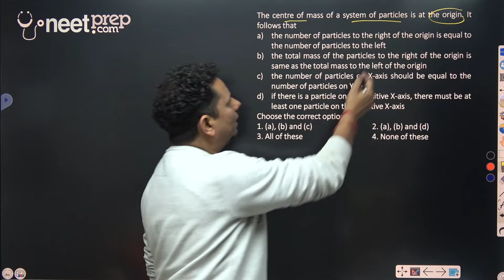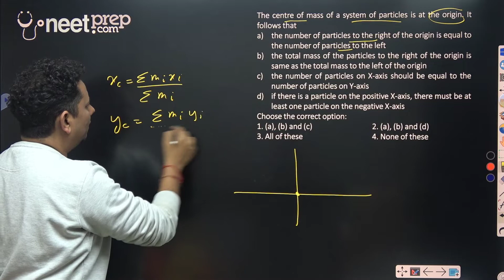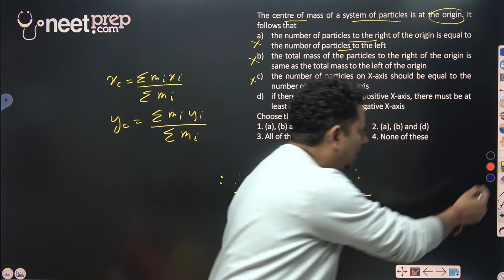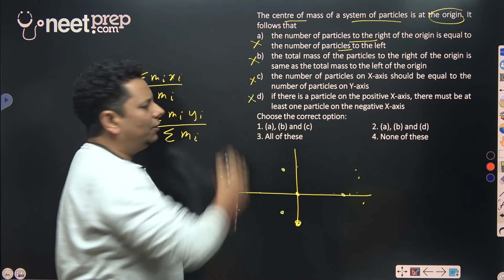HCV: The centre of mass of a system of particles is at the origin. It follows that the number of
The centre of mass of a system of particles is at the origin. It follows that
the number of particles to the right of the origin is equal to the number of particles to the left
the total mass of the particles to the right of the origin is same as the total mass to the left of the origin
the number of particles on X-axis should be equal to the number of particles on Y-axis
if there is a particle on the positive X-axis, there must be at least one particle on the negative X-axis